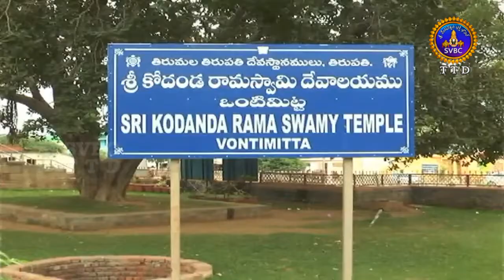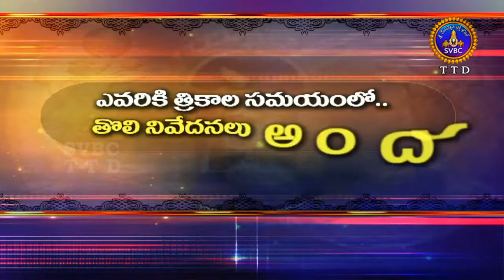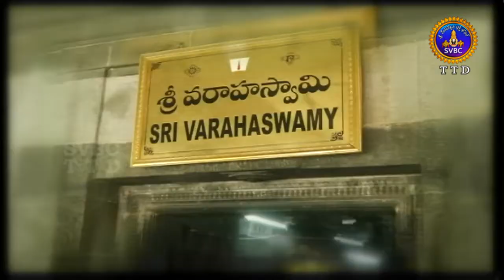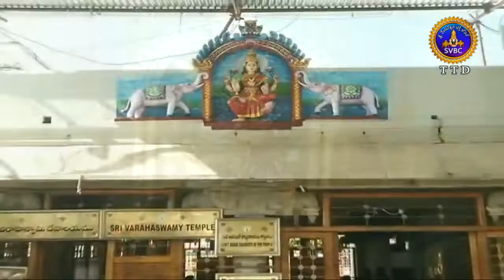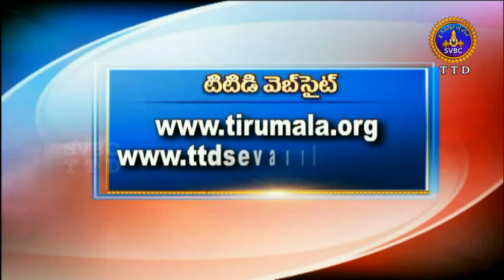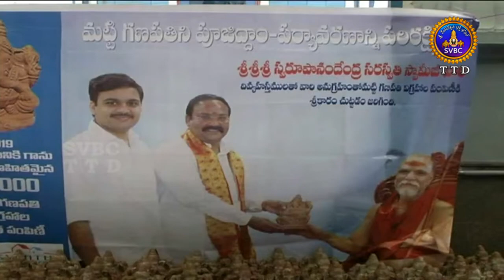ఆధ్యాత్మిక విశేషాలు | Adhyatmika Viseshalu | 9AM | 01-09-19 | SVBC TTD